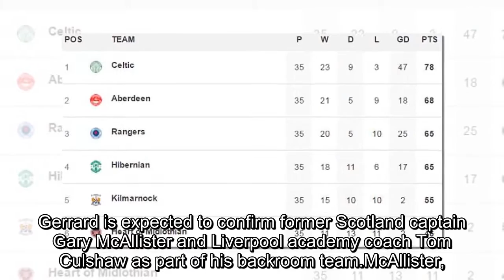Steven Gerrard set to be announced new Rangers manager as Ibrox club set press conference for 3pm